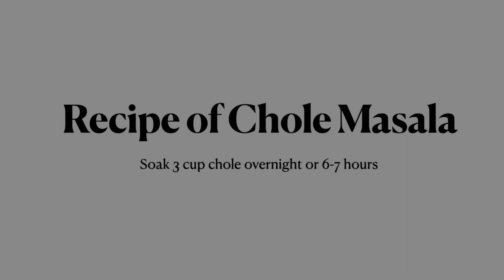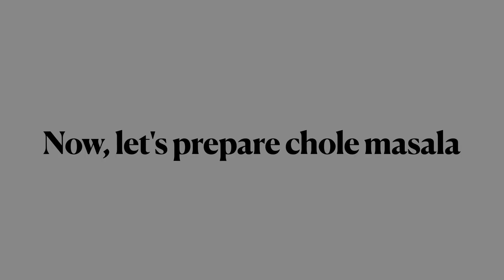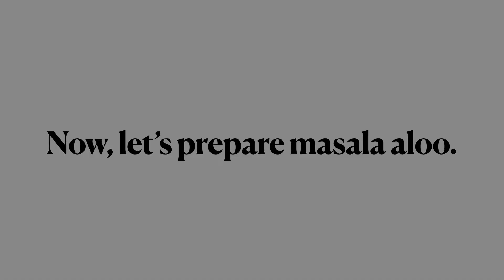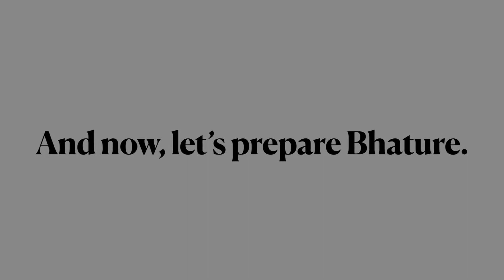Tasty Homemade Chole Bhature Recipe | Cook Eat Share Repeat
Chole bhature is a food dish originating from northern India. It is a combination of chana masala and bhatura, a fried bread made from maida. There is a distinct Punjabi variant of the dish. Chhole bhature is often eaten as a breakfast dish, sometimes accompanied with lassi.